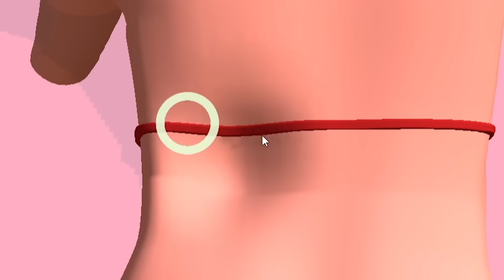人間を好きなように動かした結果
とても楽しいゲームです。

ゲーム: move people